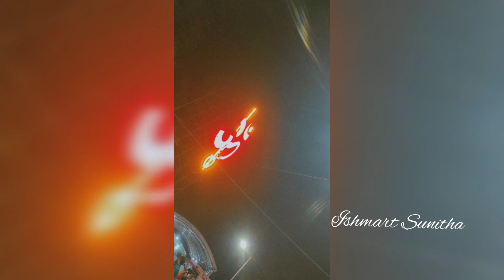విజయవాడ అమ్మవారి🙏 మొక్కు తీర్చుకున్నా☺